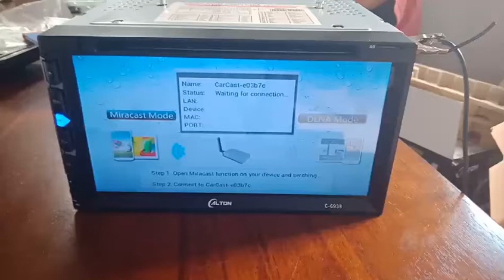วิธีเชื่อมต่อ Mirror Link Wi-Fi รุ่น C-6938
🔥New 2018🔥 ลิ้ง Wi-Fi ไร้สายรองรับทั้ง iPhone และ Android ตามคำเรียกร้อง‼️
กับเครื่องเสียงรถยนต์ 2 Din รุ่นใหม่ ระบบใหม่ Mirror Link for iOS & Android พร้อมชิพประมวลผลใหม่ เสียงดี จอระบบสัมผัส สีสวย ครบทุกฟังก์ชันความบันเทิง พร้อมเชื่อมต่อโลกออนไลน์ได้ง่ายๆ
พิเศษ20เครื่องแรก 3,890.- เท่านั้น! จากปกติ 7,990.
สั่งซื้อ สอบถามการติดตั้ง หรือจองสินค้า คอมเมนต์ใต้โพสต์นี้ได้เลย หรือตามช่องทางด้านล่างนี้
หรือ inbox สอบถามได้เลยนะคะ
คุณสมบัติ C-6938
สุดยอดเครื่องเสียงรองรับทั้ง iPhone และ Android ครบทุกฟังก์ชันความบันเทิง Youtube ดูหนัง ฟังเพลง TV ออนไลน์ หนังออนไลน์ เล่นอินเตอร์เน็ต นำทางผ่าน Google Map หรือใช้ได้ทุกแอพในมือถือมือถือ
- Mirror Link for iOS & Android
- ระบบจอใหม่ IPS ให้ภาพคมชัดสมจริงมากขึ้น และลดแสงสะท้อนดีกว่ารุ่นธรรมดาถึง 10 เท่า
- ระบบจอสัมผัส 7 นิ้ว ด้วยเทคโนโลยี capacitive ทัชลื่นทัชไว
- ระบบเสียงกระหึ่ม รอบทิศทางปรับตั้งค่าได้อิสระ
- เล่น FM/MP3/USB/SD/CD/DVD/บลูทูธเพลงหรือคุยโทรศัพท์ได้เต็มระบบ
- เมนูทันสมัย ง่ายต่อการใช้งาน
- รองรับคอนโทรนพวงมาลัย
- เครื่องเสียง 2DIN C-6938
- เสา Wi-Fi
- ชุดสายไฟ
- รีโมท
-ใบรับประกันจากบริษัท 1 ปีเต็ม!
โปรโมชั่น20เครื่องแรกเท่านั้น 3,890.- เท่านั้น! จากปกติ 7,990.- ด่วน!!ก่อนหมดสิทธิ์
มั่นใจได้ ปลอดภัยชัวร์ ด้วยบริการของเรา💯
🔹 บริการส่งของเก็บเงินปลายทาง
🔹 บริการส่งด่วน 1-2 ชั่วโมงถึงหน้าบ้าน
🔹 ส่งของไว 1-2 วัน ทำการ
🔹 มีบริการติดตั้งในสถานที่ พร้อมที่นั่งรอเย็นสบาย